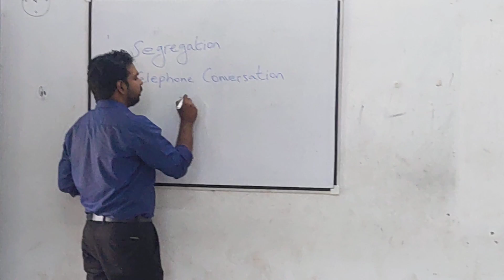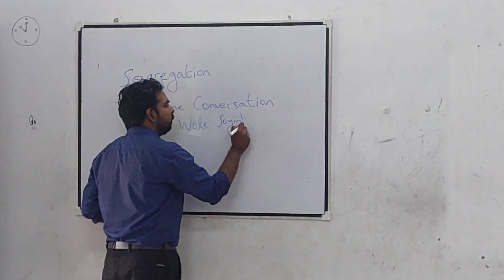Black is Beautiful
A Talk on various kinds of discrimination...

Mr. Anand Krishnamurthy is currently working as Assistant Professor, English, in Rajagiri College of Social Sciences, Kalamassery.

He is also a Skill Development Executive under the Additional Skill Acquisition Programme (a Kerala State govt. initiative).